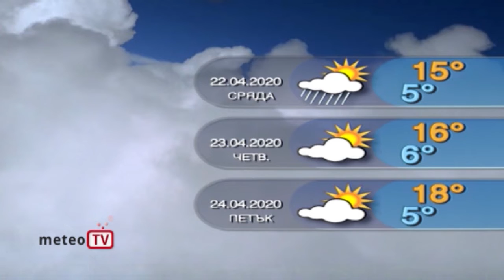ПРОГНОЗА ВРЕМЕ 21 04 2020